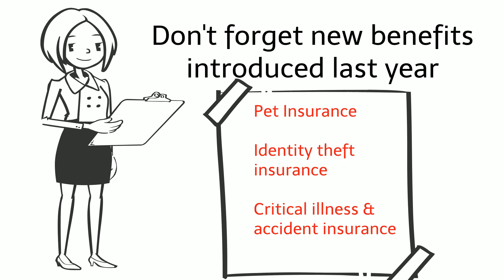Open Enrollment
Human Resources Open Enrollment 2016